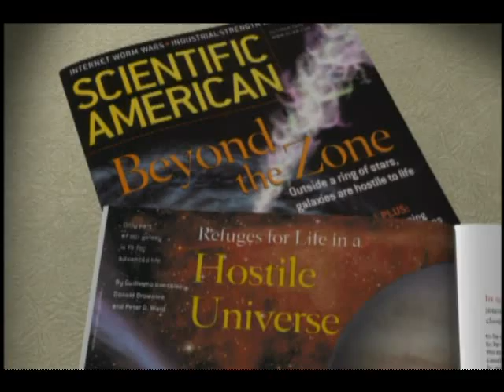THE PRIVILEGED PLANET - Galactic Location Clip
In this segment from the documentary film THE PRIVILEGED PLANET, Astrophysicist Guillermo Gonzalez explores the significance of this planet we call home -- Earth. It's position in the Milky Way Galaxy, near but not in a galactic arm, is but one of the many factors that make it suitable for complex life.